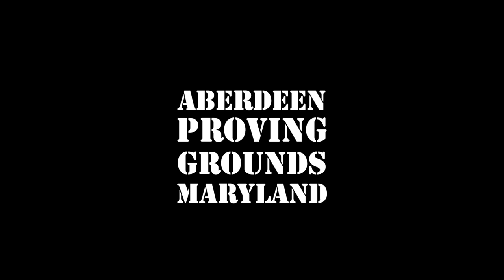My Amazing Time In The U.S. Marines 1981-1984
This is a slideshow film that I did about my amazing time in the United States Marine Corps from 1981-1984. The film begins with some 8mm video that I shot at the Marine Corps Recruit Depot (boot camp) in San Diego in 1987. Next is my weapons training at the Aberdeen Proving Grounds, a U.S. Army base in Maryland. As head of my class I flew to the Naval Air Station Sigonella in Sicily, Italy for Barracks Duty. I served 18 months there and had a fabulous time. There I purchased an Olympus OM-10 film SLR camera for my adventures. I took three weeks leave and traveled North through Italy, Germany, England and Holland. Wow, what a great trip! My last duty station was the Marine Corps Air Station New River in North Carolina. From there I took a NATO exercise to Norway on the U.S.S Saipan, a Tarawa-class amphibious assault ship. My MOS (military occupational specialty) in the Marines was as a 2111 Small Arms Repair/Technician.